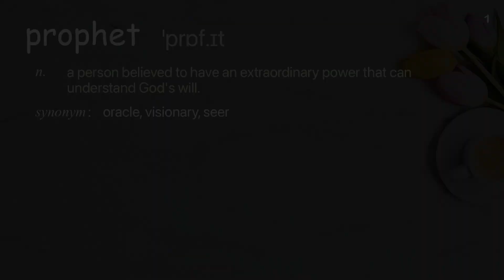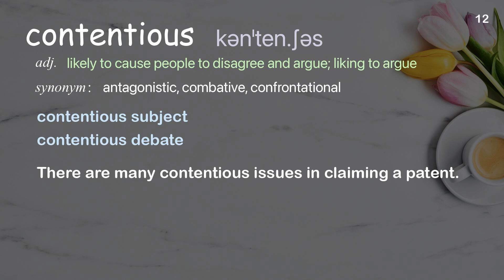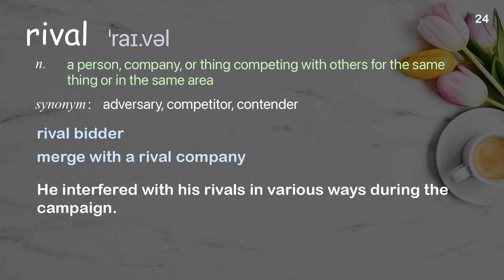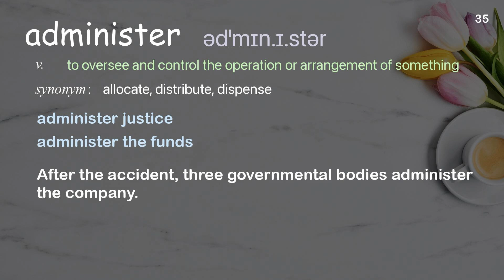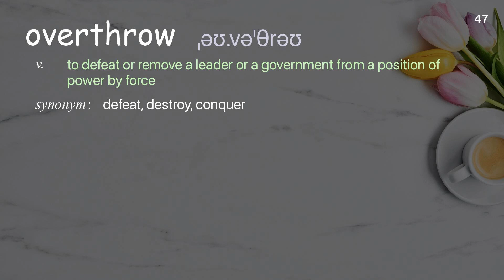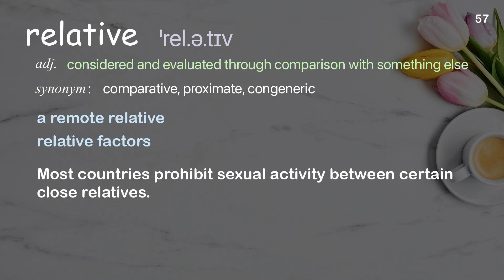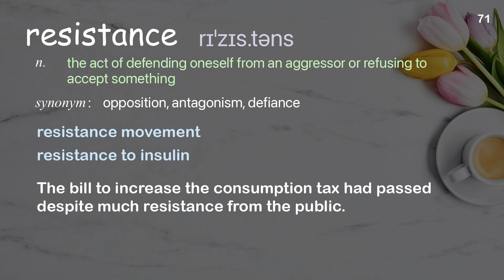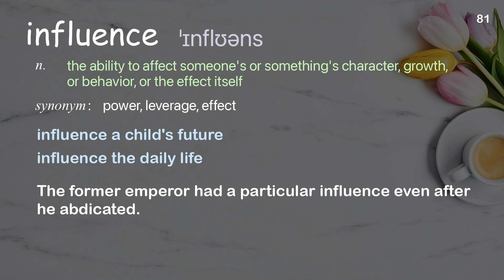82 Academic Words Ref from "The rise and fall of the medieval Islamic Empire | TED"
■IMPORTANT